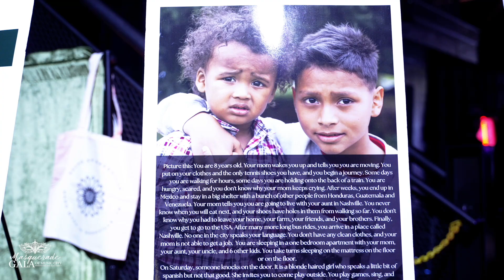Music City Masquerade 2023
A little recap of the @masqueradegalaofmusiccity at @mmusicworks !! These epic highlight shots were taken by @simplyweddingsnashville !! Photo Booths by @wildfirephotobooth !! Big shoutout to @adley for hosting!